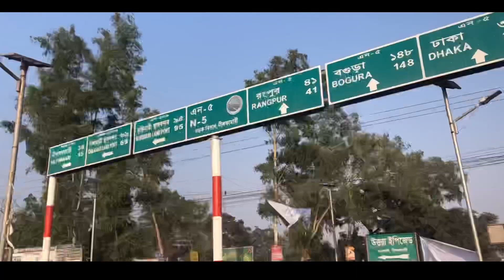Mission 3 Goat🐐🐐🐐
ভিডিওতে দেখানো বাজারটি/হাটটি সৈয়দপুরের ঢেলাপির নামক স্থানের একটি বাজার/হাট.

Music..